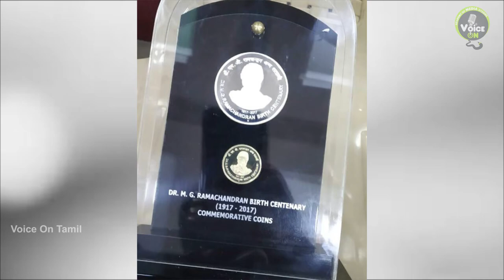Dr. M.G.R | நாணயத்தில் ஜொலிக்கும் பொன்மனச்செம்மல் | VOICE ON TAMIL